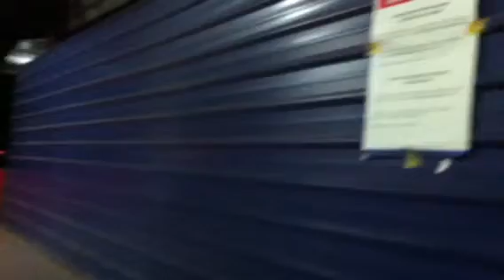Whole in a part, part in a whole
while waiting for the train. senandung malam, it's called. which is equivalent to 'night hum' in English